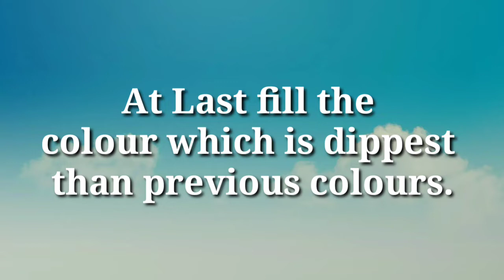How To Draw 3D Wall Painting ।। 3D Wall Painting Part-2 ।। 3D Wall Art ।। Art By Bhavtosh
3D Wall Painting inside the room.

Used :-

BRUSH :-
     1" Flat short hand brush and 2"Flat paint brush.
COLOUR:-
     Synthetic Enamel Paint

1. Luminous Rain
2. First to last